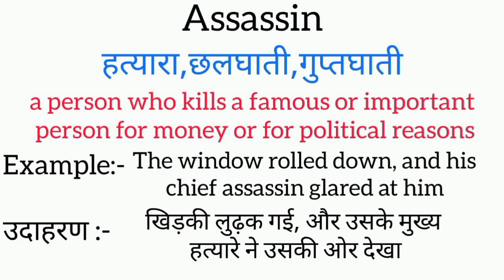Assassin meaning in hindi | Assassin ka matlab kya hota hai | word meaning in hindi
assassin meaning in hindi
Assassin ka matlab kya hota hai
english to hindi
word meaning
what is assassin
Assassin का हिंदी अर्थ